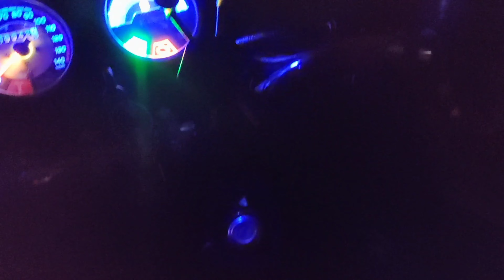engine light install in splendor bs6